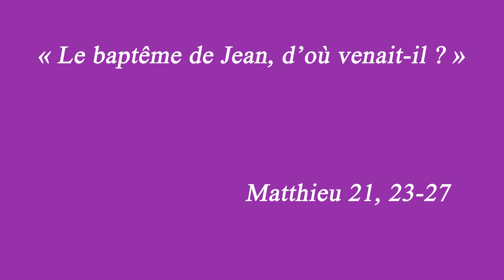[ 𝑳𝒂 𝑴𝒊𝒏𝒖𝒕𝒆 𝑺𝒑𝒊 🙏 ] 14 décembre : Matthieu 21, 23-27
« 𝑳𝒆 𝒃𝒂𝒑𝒕𝒆̂𝒎𝒆 𝒅𝒆 𝑱𝒆𝒂𝒏, 𝒅’𝒐𝒖̀ 𝒗𝒆𝒏𝒂𝒊𝒕-𝒊𝒍 ? »
Lundi 14 décembre : Matthieu 21, 23-27 avec le père François BANVILLET, curé de la paroisse Saint-Jérôme.